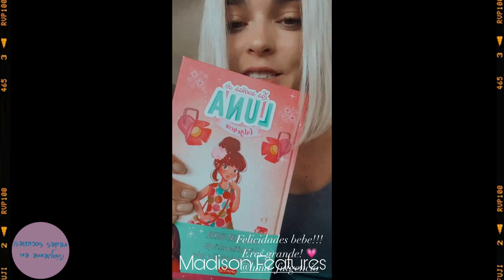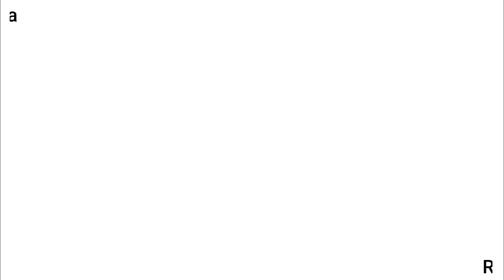FABIOLA GUAJARDO | MEJORES MOMENTOS | MADISON FEATURES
Siempre enamorados del talento, belleza y originalidad de Fabiola Guajardo,

Disfrútenlo amigos!!